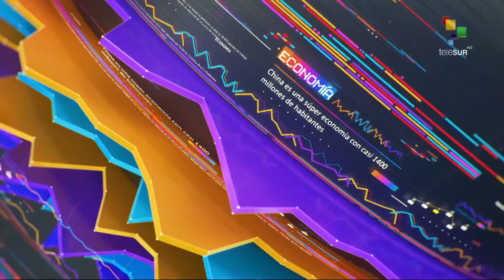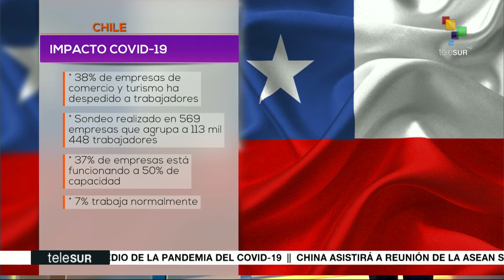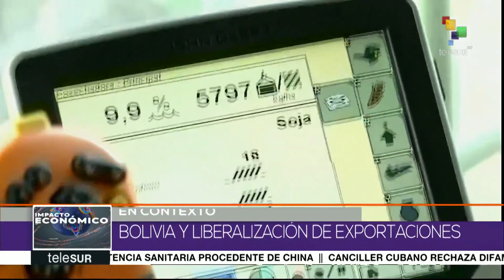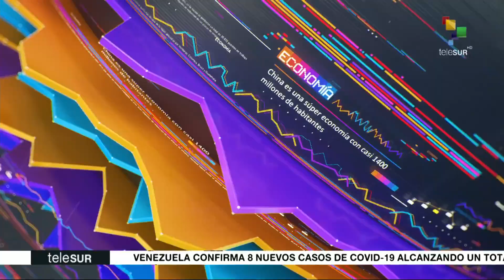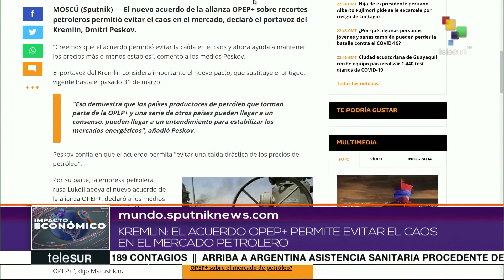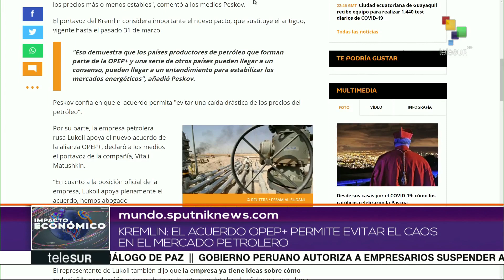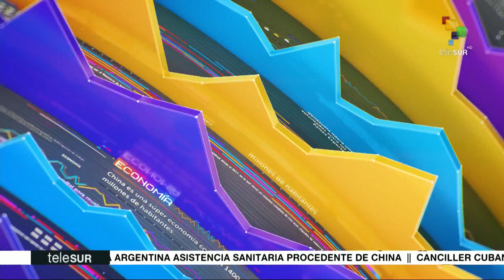Impacto Económico: Previsión económica 2020 para Paraguay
En Contexto: Bolivia y liberalización de exportaciones Itali: sistema de salud vs COVID-19